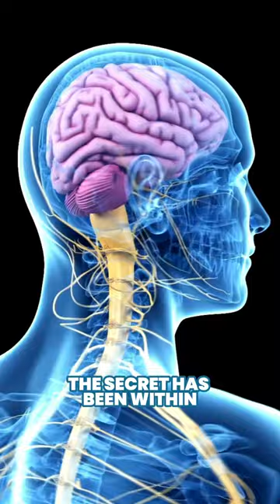Gut-Brain Mastery Program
Have you ever felt like you're just one piece away from completing a puzzle, but you can't seem to find it anywhere?

That's how many of us feel about managing stress and our mental health—constantly searching for that elusive missing piece. We say to ourselves…

If only…
I got enough sleep.
Went to the gym regularly.
Fixed my relationship.
Got a new job.
Lost 20 pounds.

These dangling carrots act like the missing puzzle pieces we’re constantly searching for, but failing to find the motivation to go after.

Do you feel like you're constantly searching for that elusive puzzle piece to complete your wellness puzzle? 🧩 What if I told you the secret has been within you all along, nestled in the depths of your gut?

Our gut is a universe of wise microbes, each offering insights into a more balanced life. By tuning into our gut health, we harmonize life's melody, leading to less stress and clearer thoughts.

That's why I crafted the Gut-Brain Mastery Program, your final puzzle piece to mastering stress and enhancing mental resilience. In just 6 weeks (or less), you can bio-hack your inner zen by mastering the Gut-Brain Axis. Dive into a gut-brain hacking journey with 6 modules, expert videos, meditation practices, and podcasts, all at your own pace. 💡

Embrace this moment to turn your gut into a sanctuary of peace and your mind into a joyful fortress against stress. Let's complete this puzzle together and rediscover the happy in every day. 🌟🧠

Today’s the last day to join.

Comment “ZEN” if you’re ready to master your inner zen, and I’ll send you info on how to enroll to your inbox.